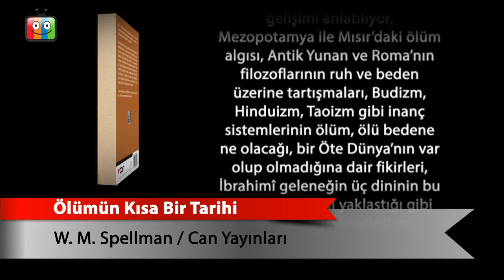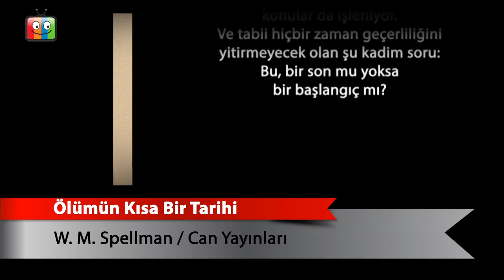Ölümün Kısa Bir Tarihi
W. M. Spellman
Can Yayınları